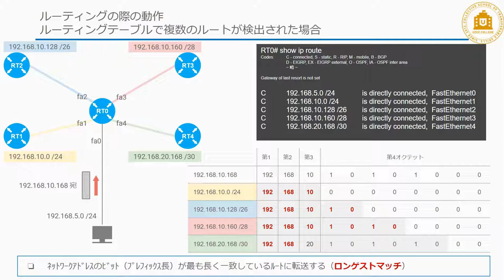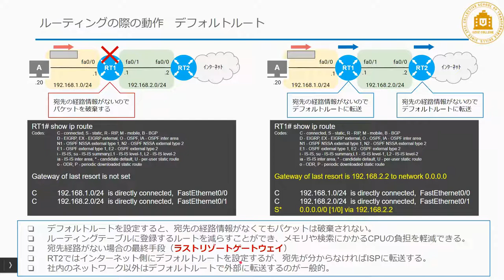【CCNA合格講座】「ロンゲストマッチ」とは？「デフォルトルート」とは？疑問を徹底解消！【インフラエンジニア基礎入門】#51